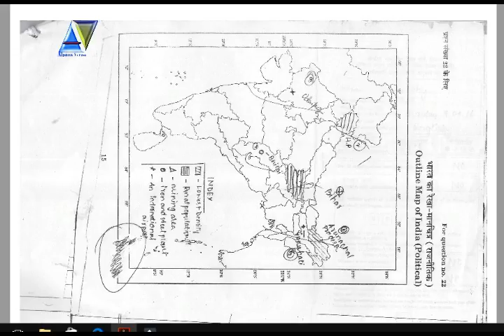Geography -Subject topper's answer sheet- class 12 -2016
Geography -
Subject topper's answer sheet-
Board Exam XII 2016